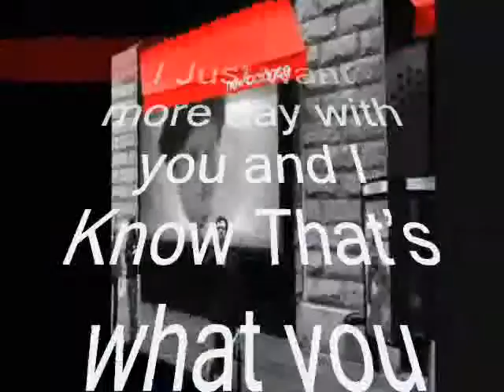You may be here with me ,